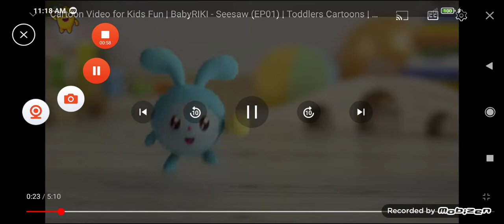Grounded The Escape | Sonic The Hedgehog | Meetnumberblocks15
The Escape That Bowser Got Grounded By 500M And Bowser Watch Kid Shows And Escape From Oil Ocean Zone And Dr Robotnik Kidnaped The Princess